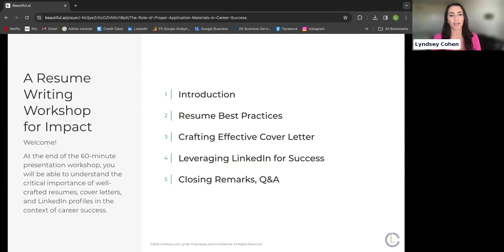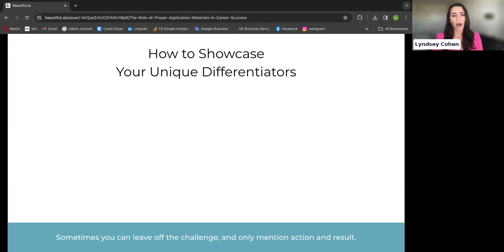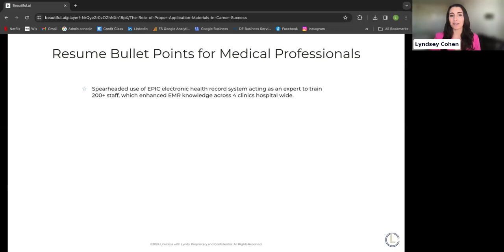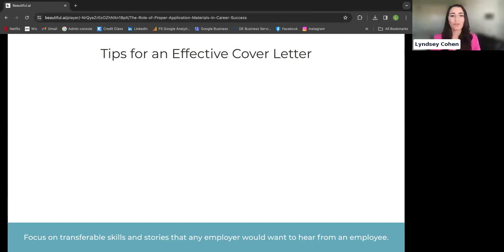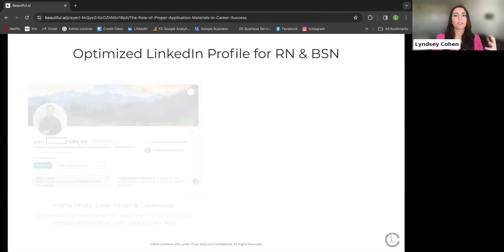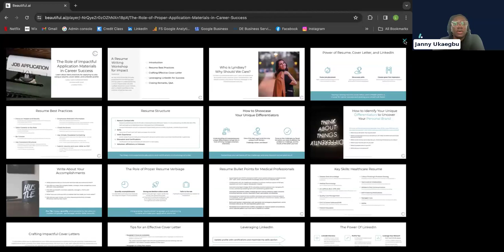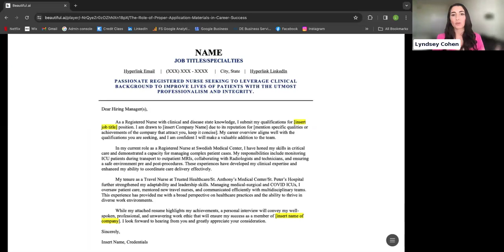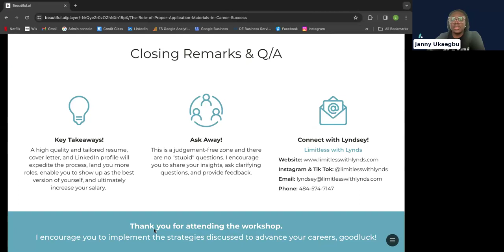Resume Tips to Stand Out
Virtual Advising Webinar
Join Advanced eClinical Training (ACT) for this exclusive session that combines essential skills of resume writing and LinkedIn networking to empower you in today's competitive job market. You will hear from an industry expert tips and strategies to elevate your personal brand, open doors to exciting opportunities and create a lasting impression in the healthcare industry.

Webinar Learning Objectives:
Understand the critical importance of well-crafted resumes, cover letters, and LinkedIn profiles in the context of career success.
Acquire practical knowledge and skills related to resume best practices, including content and formatting tips for each section of a resume.
Gain insights into crafting effective cover letters, focusing on content, formatting best practices, and the significance of cover letters in the application process.
Learn how to leverage LinkedIn for networking purposes, and receive tips on revamping your LinkedIn profiles to stand out, ultimately enhancing your ability to secure roles more efficiently.

Lyndsey Cohen
A Proven Leader in Career Services, Sales, and Entrepreneurship
Limitless with Lynds

Lyndsey is a dynamic professional with over 7 years extensive experience as a career coach, resume writer, entrepreneur, real estate investor, and experience in pharmaceutical sales at a top pharmaceutical company. Lyndsey has a passion for people and for the last 6 years she has been able to help people through her career services business, "Limitless with Lynds”. She specializes in creating custom resumes, cover letters, and LinkedIn profiles. Additionally, she offers personalized 1:1 interview preparation to ensure clients are confident in presenting themselves during interviews. In her free time, she enjoys traveling, the Delaware beaches with friends and family, working out, and listening to podcasts.

Professional Achievements:
Awards and Recognitions: Lyndsey is a recipient of awards, including the Platinum Performer, Presidents Council, Rookie of the Year, and Directors Choice Awards.
Rapid Career Advancement: Lyndsey has achieved three promotions in less than 5 years, demonstrating outstanding performance and commitment to excellence.